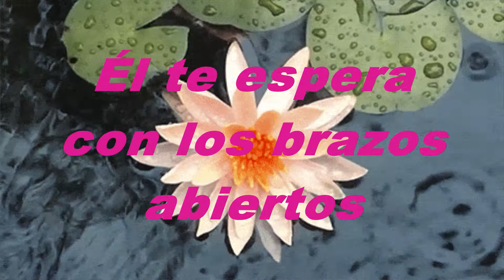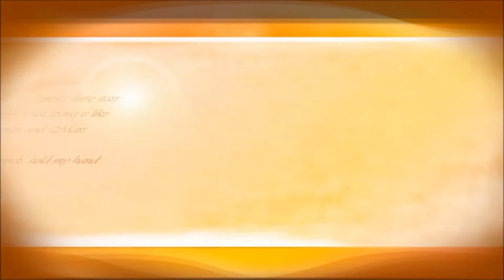Él Te Espera Pista